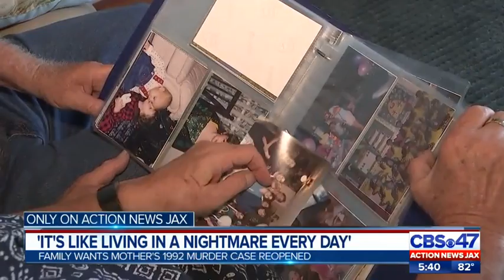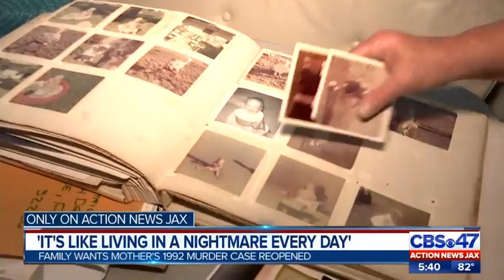Local mom to spend Mother's Day praying her daughter's killer from 17 years ago is found